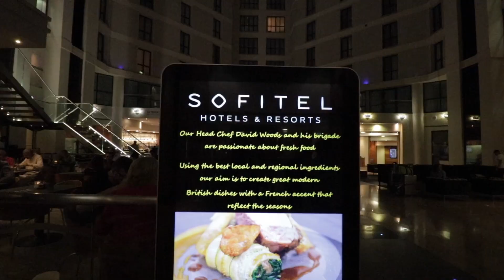Sofitel | Travel Day 1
Welcome to our first ever Vlog!  This is a two part series of our travel days to London, staying at the sofitel and flying to Orlando, Florida with Virgin Atlantic premium economy.  We finally arrive at Port Orleans Riverside, Disney World.